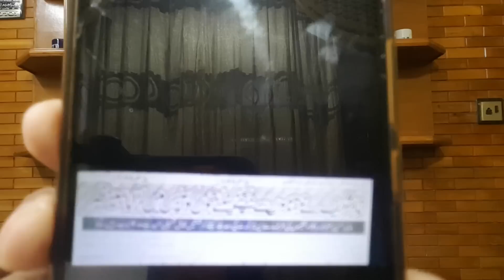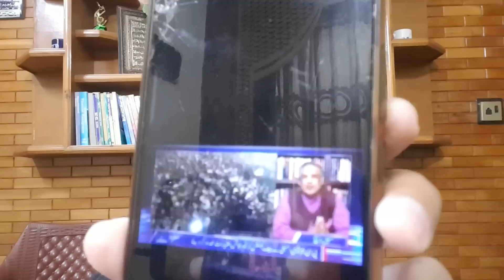پیر کے روز شہباز حکومت فارغ || اچانک CJ بندیال کے گھر فل کورٹ! || بینچ کا 5 منٹ میں الیکشن پر فیصلہ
supreme court given of clear direction about elections, shahbaz sharif going to home?